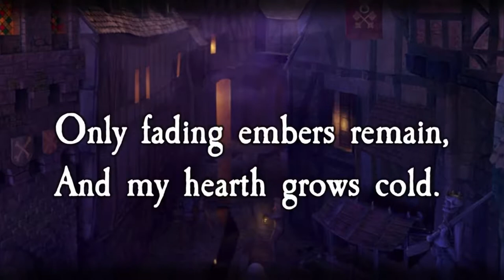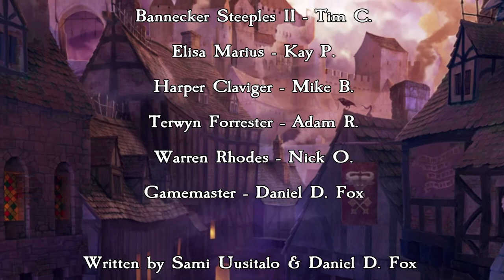Zweihander RPG: Queen of Embers E48